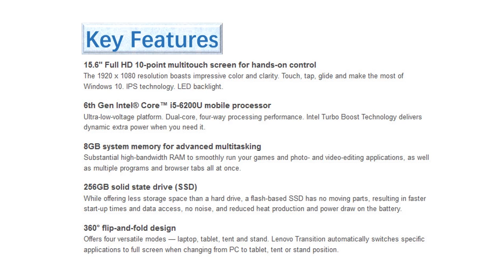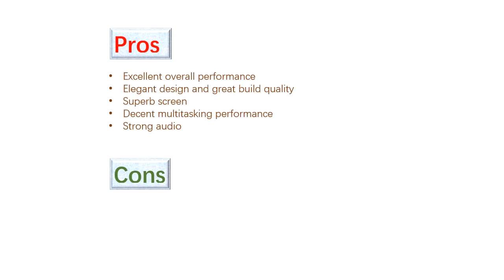Latest Lenovo Yoga 710 15 80U00002US 2 in 1 15 6 Touch Screen Laptop Overview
US Amazon
CA Amazon
DE Amazon
UK Amazon
ES Amazon
FR Amazon
IT Amazon

US Ebay
CA Ebay
UK Ebay
DE Ebay
AT Ebay
FR Ebay
IE Ebay
NL Ebay